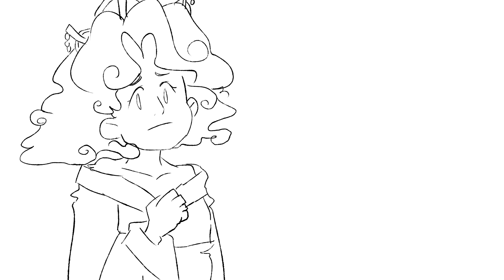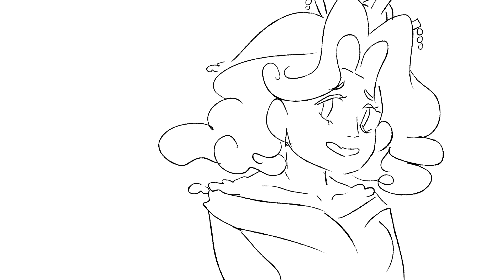Only Us - Original Animatic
Song from Dear Evan Hansen.